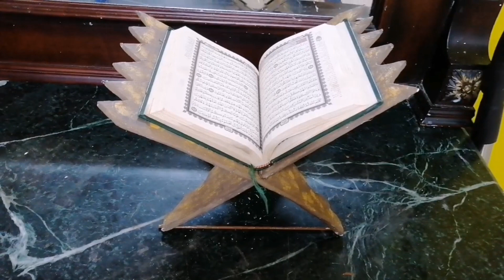25 فكرة لزينة رمضان 2023 حصريا/فوانيس رمضان 2023 /ديكورات رمضان 2023/رمضان2023/رمضان يجمعنا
25 فكرة لزينة رمضان 2023 حصريا/فوانيس رمضان 2023 /ديكورات رمضان 2023/رمضان2023/رمضان يجمعنا
ده فيديو فيه كل أعمالي عالقناه الخاصة بشهر رمضان الكريم 2023
اتمني تنال اعجابكم واقدر افيدكم وتتعلموا شئ جديد ومبتكر
شكرا لدعمكم ❤️